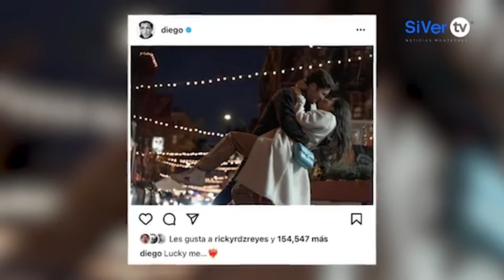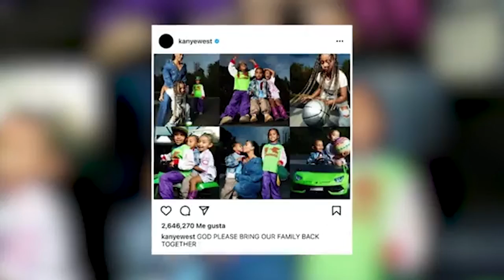Filtran imágenes de Christian Nodal con su ex novia en un restaurante